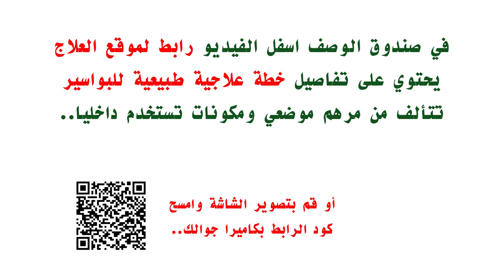علاج البواسير بأوراق الآس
استخدام أوراق الآس في علاج_البواسير شرح طريقة تحضير مرهم من اوراق الآس لاستخدامه موضعيا في علاج_الباسور طريقة التبخر باوراق الآس مع الدكتور سليم طلال مؤسس موقع العلاج وعميد مركز العلاج الأكاديمي التطبيقي.